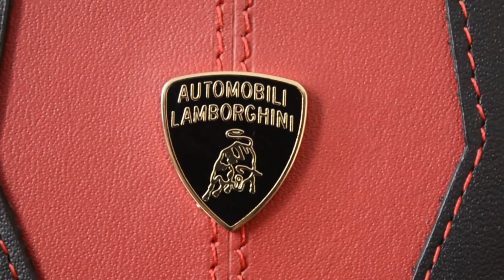Lamborgini cover for iphone 7/7plus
Your I-phone is already a luxury, We have just one suggestion to make it more luxurious and safe. Try this case and TAG a friend who would love this.
Available for Iphone 6, 6+, 7, 7+